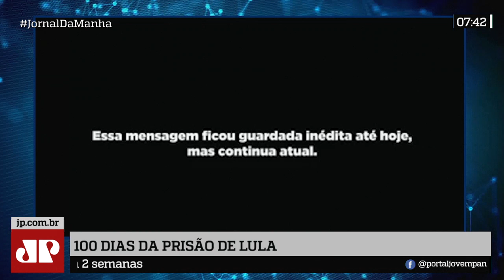Em vídeo, Lula se diz “sonho de consumo” do juiz Sergio Moro |Jornal da Manhã